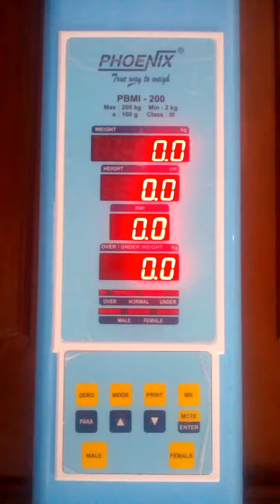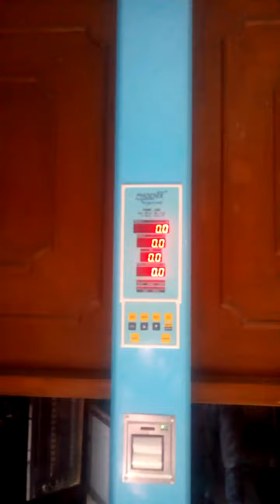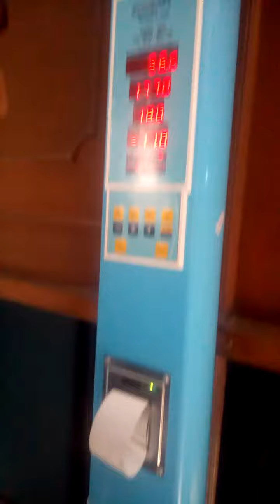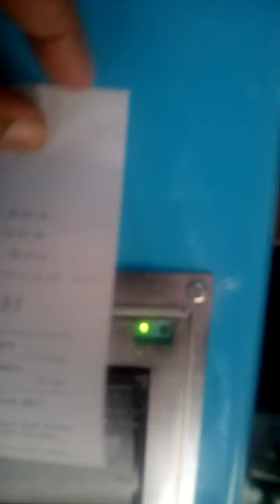BMI Scale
PBMI-200 utilizes state-of-the-art technology comprising of high quality steel alloy load cell, sturdy and attractive looking mechanical structure, ultrasonic sensors for measuring height accurately combining with the latest Micro controller technology. With its light self weight, ease of operation and high efficiency, it becomes an ideal choice for hospitals, schools, physical examination centers, health clubs, gymnasiums etc.

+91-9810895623